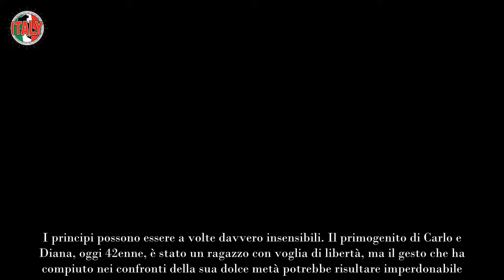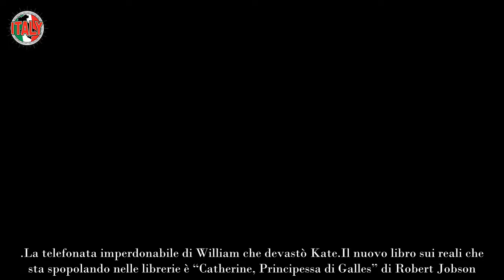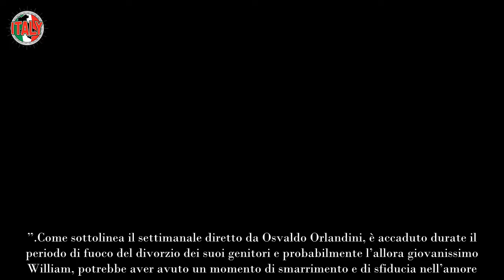Kate, sofferenza estrema arriva un colpo devastante per lei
Sta facendo scalpore un retroscena di William e Kate: il futuro re d’Inghilterra ha spezzato il cuore della sua consorte.

Conquistare un principe azzurro potrebbe essere difficile, ma saperselo tenere potrebbe diventare un ‘impresa ancora più ardua. E Catherine Middleton lo sa bene. Come raccontano le colonne di Di Più, William non è stato tanto gentile con lei.